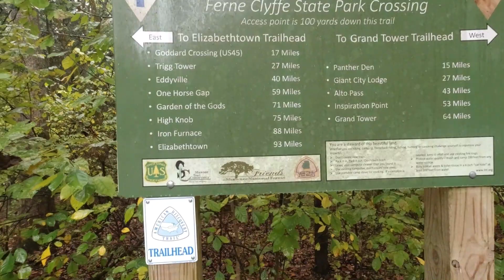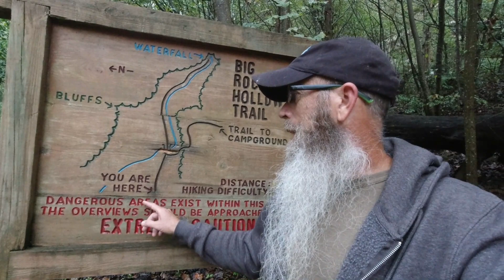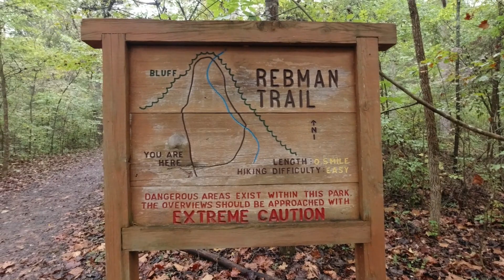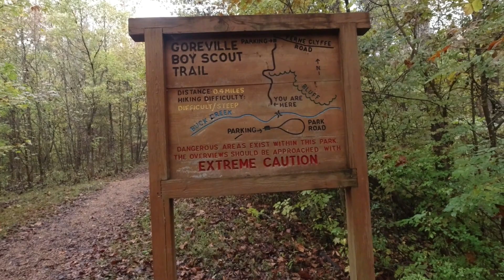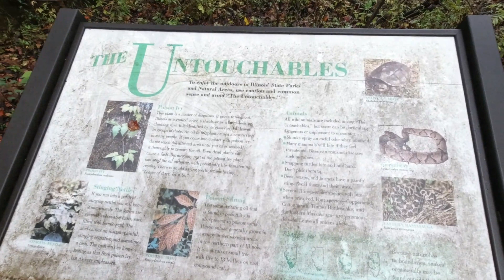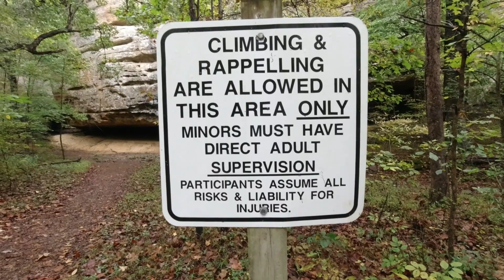Solo Camp at Ferne Clyffe state park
This is a video of a camping trip and some of the hiking trails along the bluffs.